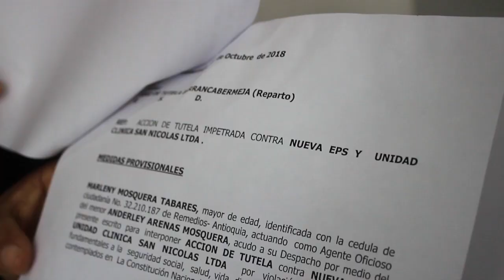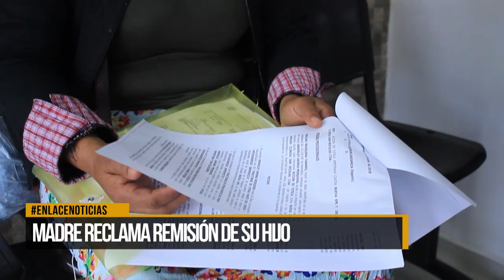Madre reclama atención medica para su hijo